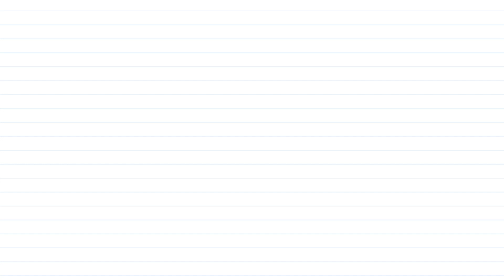Punjabi Groove | Desi Rhythms | Hate | Gangster Munde | Hardeep Virk | Mavi Singh | Punjabi Pop Song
Turn up the volume and get ready to vibe with Punjabi Groove - Desi Rhythms! This playlist brings you the freshest beats and the ultimate swag. Let the music take over and elevate your style.

00:00:00 Intro
00:00:05 Hate
00:03:00 Mutiyaar Kal Di
00:06:38 Gangster Munde
00:10:16 Impossible

🎙Song Title : Hate
🎤Singer : Hardeep Virk
✍Lyrics : Hardeep Virk
🎥Music Director : Deep Jandu

🎙Song Title : Mutiyaar Kal Di
🎤Singer : Veet Baljit
✍Lyrics : Veet Baljit

🎙Song Title : Gangster Munde
🎤Singer : Mavi Singh
✍Lyrics : Mavi Singh
🎥Music Director : Mavi Singh

🎙Song Title : Impossible
🎤Singer : Sanj Pal
✍Lyrics : Jaz Sandhu
🎥Music Director : Money On The Beat